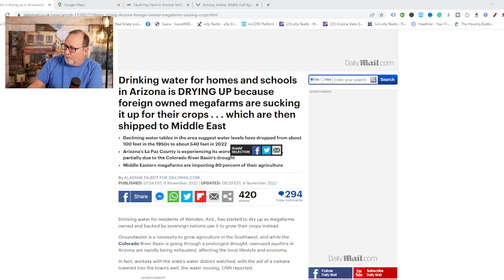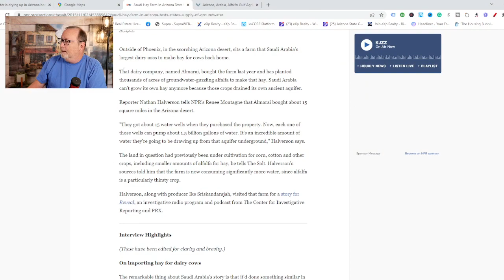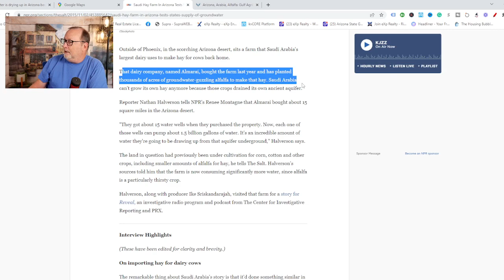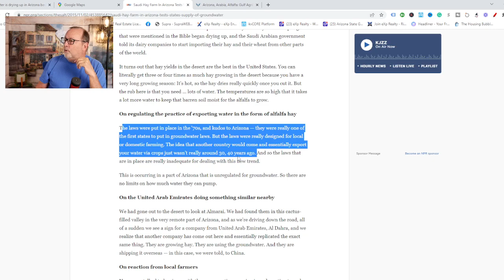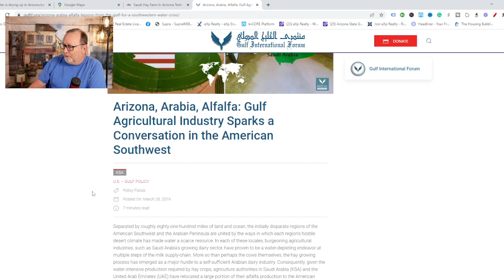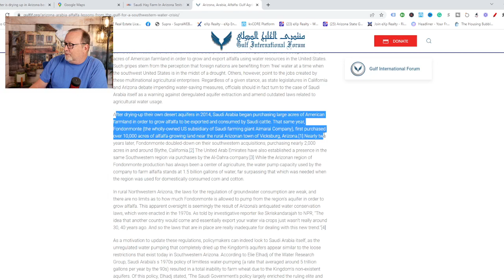Water in Arizona is DRYING UP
water  in Arizona is DRYING UP because foreign owned megafarms are sucking it up for their crops

Rick McHone
Realtor with EXP Realty